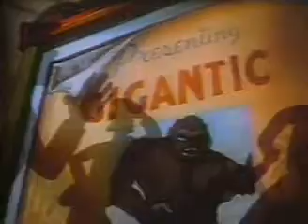Superman 'Terror on the Midway' 1942 Max Fleischer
Terror on the Midway is the ninth of the seventeen animated Technicolor short films based upon the DC Comics character of Superman, originally created by Jerry Siegel and Joe Shuster. This was the last cartoon by Fleischer Studios. The nine-minute short features Superman attempting to stop the chaos created when several circus animals escape their cages and restraints, including a giant ape. It was originally released on August 26, 1942 by Paramount Pictures.